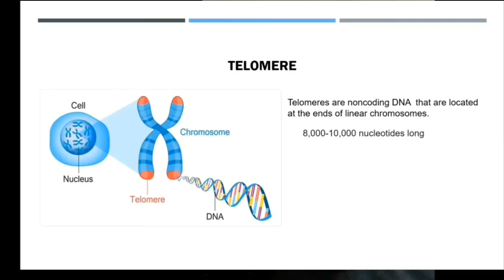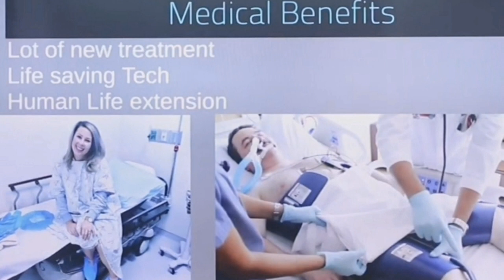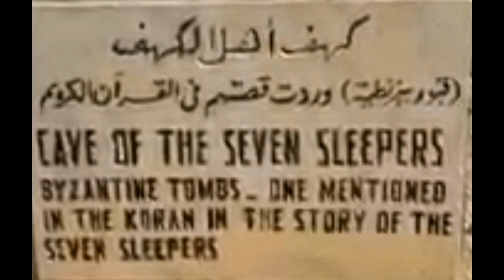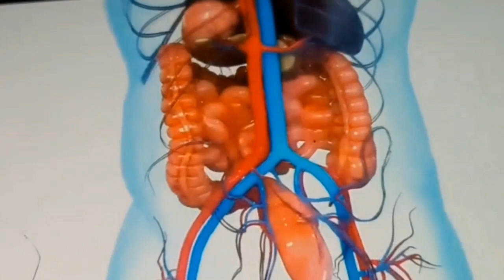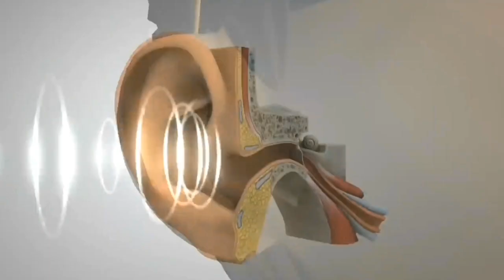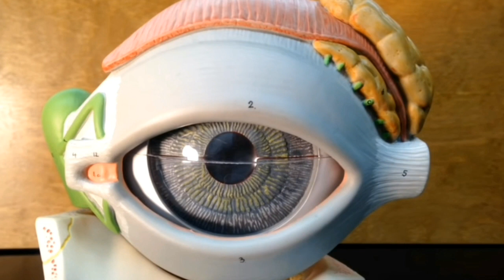Hibernation|Can Human asleep for 300 Years|7Sleepers|English subtitle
This video is about scientific reasons of hibernation specially human hibernation ...